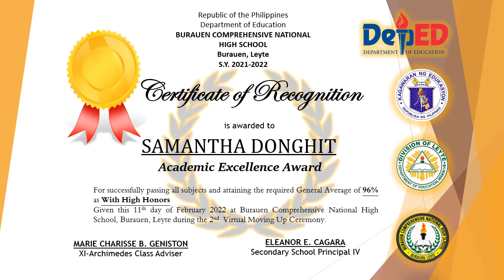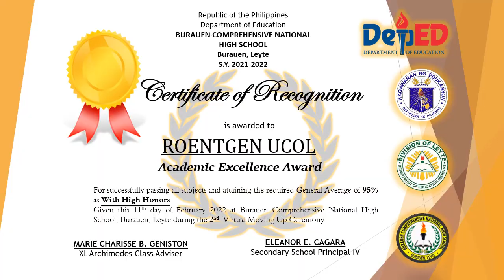11- Archimedes First Sem Second Quarter Virtual Convocation 2021-2022